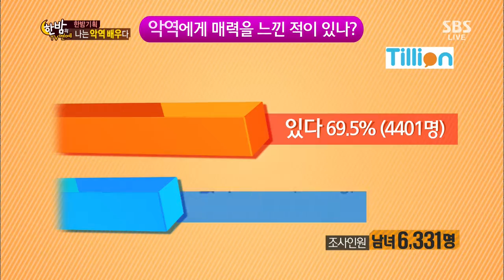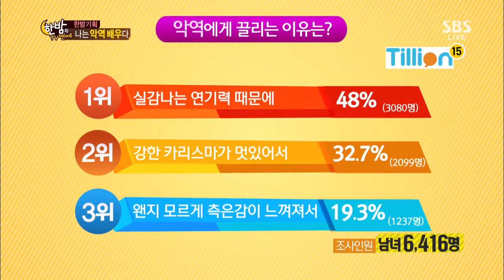한밤의 TV연예 20130724 #44(3)